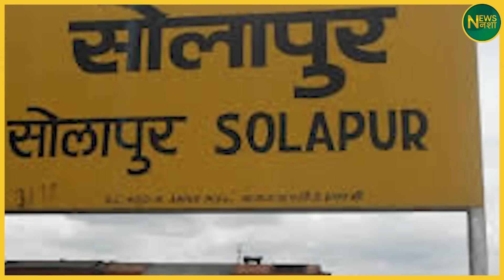राहुल और प्रणीति की जोड़ी, कंगना की उड़ाई नींद, मिल गया इनाम! | Newsnasha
इस वीडियो में देखिए राहुल और प्रणीति की जोड़ी का धमाकेदार मुकाबला कंगना के साथ! क्या इनाम की इस लड़ाई में राहुल और प्रणीति कंगना की नींद उड़ाने में सफल होंगे? जानिए इस मजेदार टास्क में उनकी रणनीतियाँ और हंसी-मजाक। क्या कंगना अपनी नींद को बचा पाएंगी, या राहुल और प्रणीति उन्हें हराकर इनाम जीतेंगे? इस दिलचस्प लड़ाई में शामिल हों और देखें कि आखिरकार कौन बनता है विजेता!

FOLLOW करें -
इंस्टाग्राम पर क्लिक करे